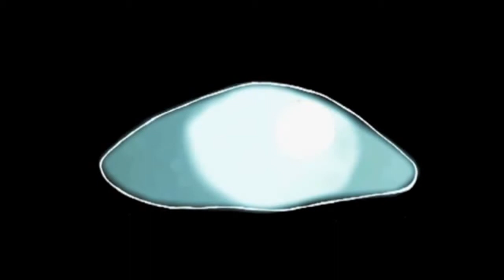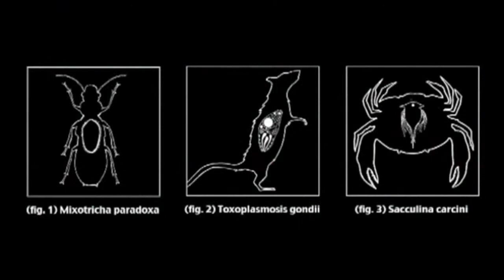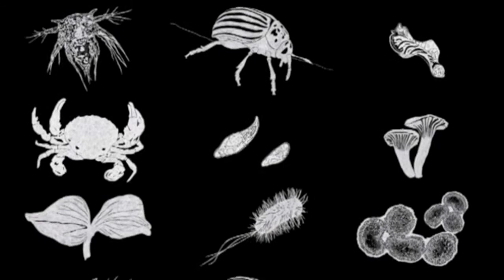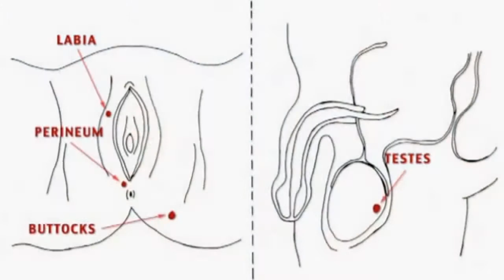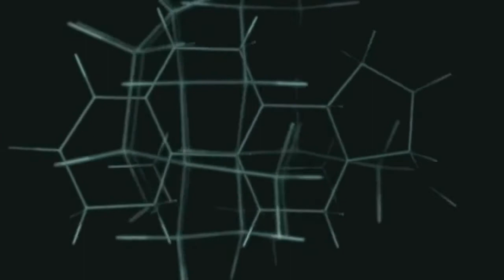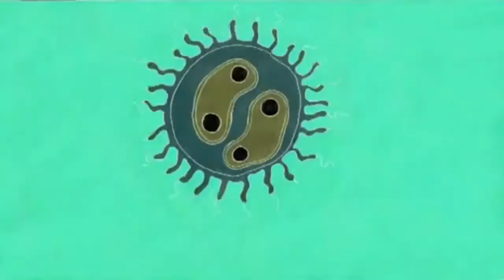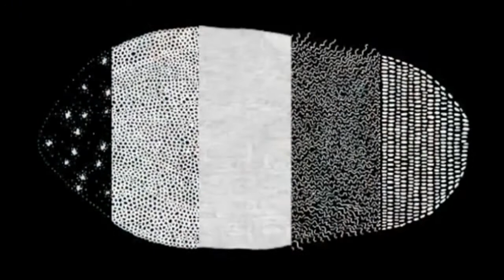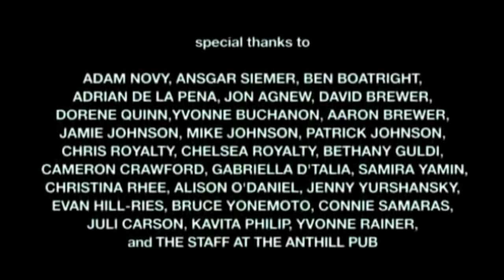Documentary: Toxoplasma GONDII Mind Control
A Documentary re-upload about the behavior altering parasite that is prevalent in most of the world's population, and at a population count of almost 7 billion or so, 70+% of that number is...well, quite a damn lot. This single parasite could very well be one of the very reasons, if not the root cause, of the entire world's conflicts, and overall problems. The side effects of infection are so wide spread and variable due to infection levels, and the difficulty in knowing exactly what the levels are as the testing procedures only show the bodies reaction to a live infection, not necessarily how infected the person exactly is. The development of brain tumors, and cysts, under observation also indicate the levels of infection, and how altered the brain has become.